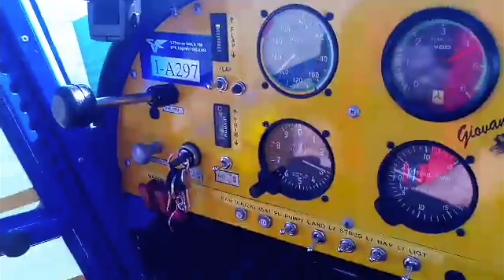Christine's flight in Italy in a Savannah with Giovanni Galli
Christine Galarme flying in Italy with Giovanni Galli in a Savannah - April 2017